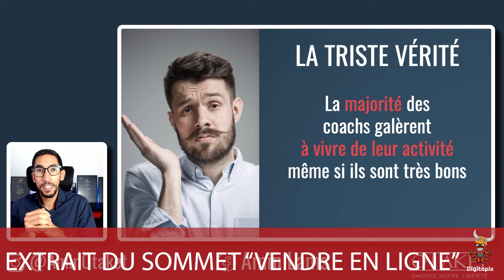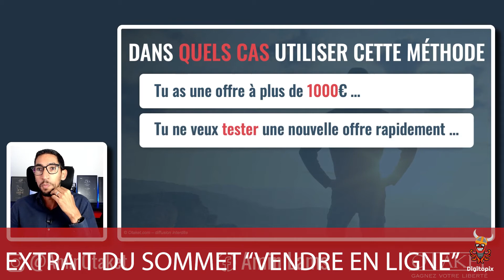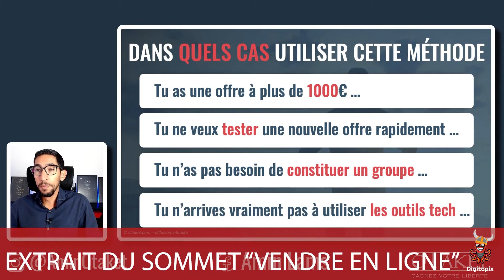Lancer son activité de coach en 7 jours - Amin Lams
Tout au long de ce sommet de 10 jours qui démarre aujourd’hui, vous allez découvrir :
•    Les 7 secrets pour développer rapidement votre activité de coach
•    Vendre sans vendre : Les secrets de la vente éthique quand on n’aime pas vendre
•    Comment vaincre la procrastination commerciale ?
•    Comment organiser un Sommet B2B en ligne ?
•    Comment vendre en ligne avec un magasin "en dur" quand on n’a pas d’e-shop ?

Vous allez également découvrir :
•    Mieux vendre, avec style, à l’aide des mots
•    Woocommerce, Prestashop ou Shopify, lequel choisir ?
•    Comment aimer et faire de la vente (en ligne) un art
•    Un système de vente où le client travaille pour vous
•    Réaliser un an de C.A. en une semaine avec une stratégie bien rodée

Ce n’est pas fini, vous allez également obtenir :
•    Comment transformer ses commerciaux en social sellers ?
•    Comment faire connaître son commerce localement ?
•    Vendre en ligne en toute légalité
•    Les 3 composantes qui vont vous aider à réussir l’émotionnel à distance
•    Comment multiplier votre C.A. grâce aux webinaires

En plus :
•    Comment créer une communauté soudée en partant de zéro ?
•    Comment trouver des clients pour une offre de coaching haut de gamme en 7 jours sans publicité
•    Soigner et construire son e-réputation tout en préservant sa vie privée

Bref, c'est juste énorme ce qui vous attend dans ce sommet en ligne 100% Gratuit !
Attention, chaque vidéo sera disponible 24h en lecture gratuite alors dépêchez-vous de vous inscrire pour en voir le maximum !